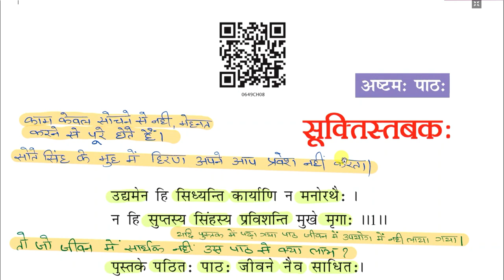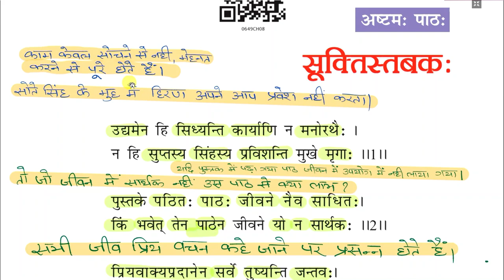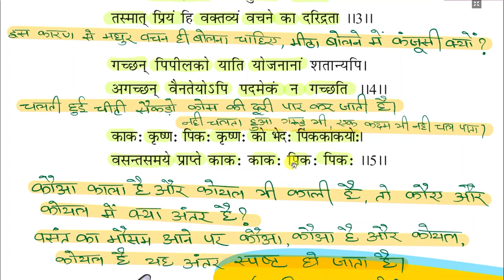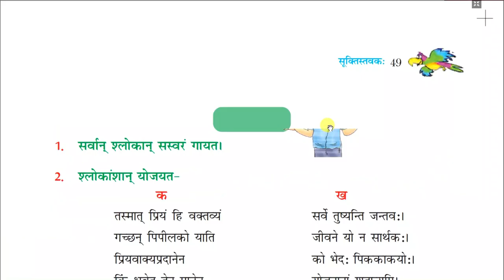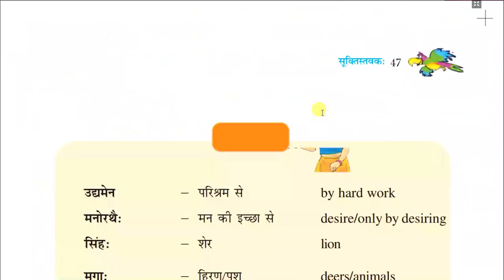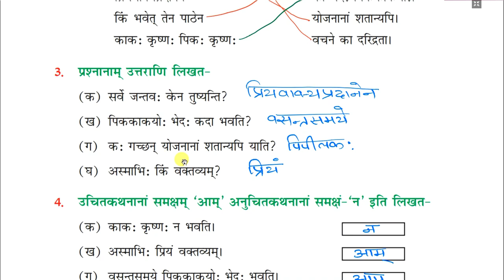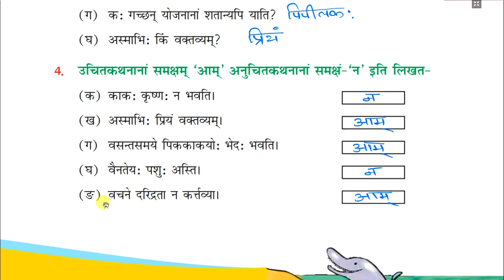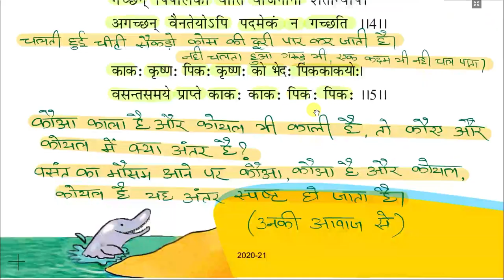Class 6 Sanskrit Chapter 8 | सूक्तिस्तबकः | Suktistabakah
class 6 sanskrit chapter 8 with exercise solution

Lunch Boxes -
1. Milton Insulated
2. Milton Stainless Steel

Shoes -
1. Liberty Formal Shoes
2. Bata school shoes
3. Campus black school Shoes

School Bags -
1. Safari 15 L
2. Captain America Bag
3. Skybags
4. Wildcraft

Notebooks -
1. Classmate Normal
2. Classmate Spiral

Pens -
1. Cello Pinpoint
2. Cello Butterflow
3. Classmate Gel
4. Linc Ocean Classic Gel Pen

Geometry boxes -
1. Classmate Archimedes
2. Camlin Kokuyo
3. Faber-Castell

Drawing -
1. Faber-Castell Grip Erasable Crayon
2. Faber-Castell Jumbo Wax Crayons
3. Drawing book